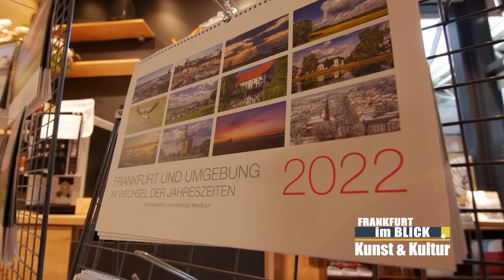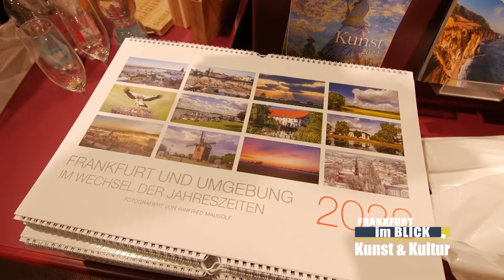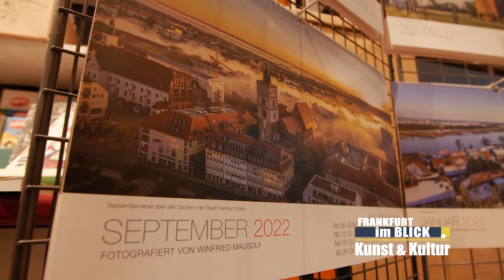Kalender für Frankfurt (Oder) und das Umland